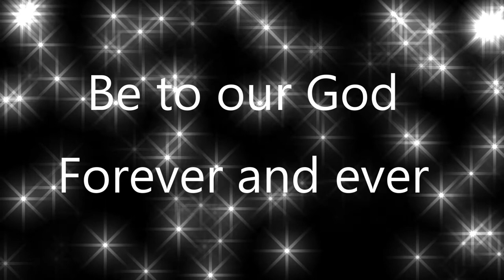Salvation belongs to our God - Instrumental with lyrics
Salvation belongs to our God - Instrumental with lyrics (Chorus only)
Author: Adrian Howard, Pat Turner